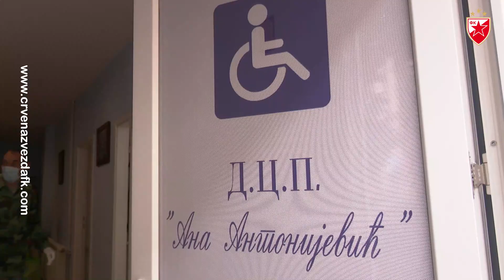Zvezda posetila Društvo za cerebralnu i dečiju paralizu iz Kragujevca